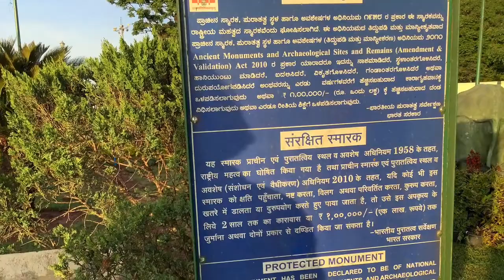ROAD TRIP TO COORG - VLOG 5 / COORG TRIP FROM MYSORE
Enjoy the ambience of cool and pleasant weather in Coorg. Raja seat, garden,Tala Cauvery , Resort etc... watch the video till end.. enjoy all the 7 vlogs.